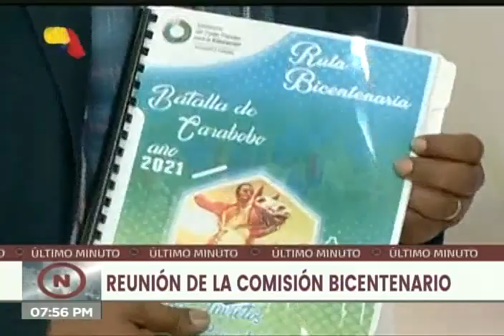Comisión Presidencial Bicentenaria 2021 se reúne para 200 años de la Batalla de Carabobo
Este 25 de junio de 2020 se efectuó una reunión de la Comisión Presidencial Bicentenaria para la celebración de los 200 años de la Batalla de Carabobo. Declaraciones del secretario de la comisión Félix Osorio; del ministro de Cultura, Ernesto Villegas; del historiador Pedro Calzadilla y del ministro de Educación, Aristóbulo Istúriz.